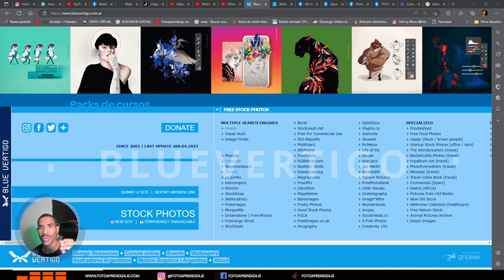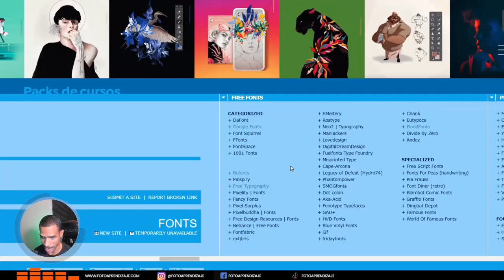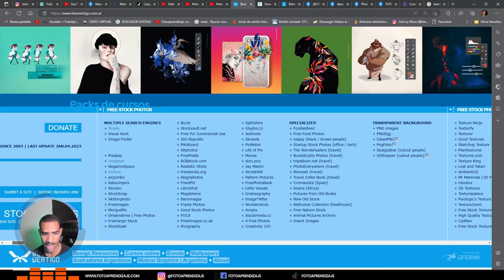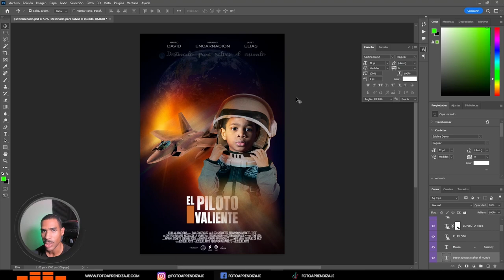😮UN MILLON de recursos gratis para fotógrafos y diseñadores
Una de las plataformas web indispensable para todo creador de contenido visual es BLUEVERTIGO. En ella se recopilan cientos de repositorios web que a la vez tienen miles y miles de recursos GRATUITOS para descargar, para que puedas realizar tus proyectos ya sea personales o comerciales. Imágenes, videos, vectores, 3d , Mockups, fuentes, iconos son algunas de las categorías disponibles en este sitio web. Pon la en tus favoritos y disfruta de todos estos recursos GRATIS.